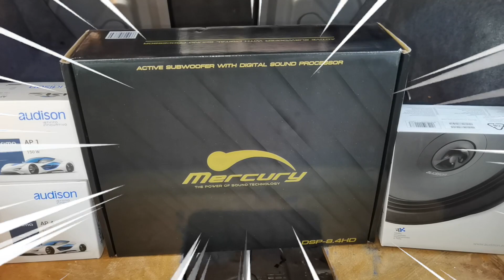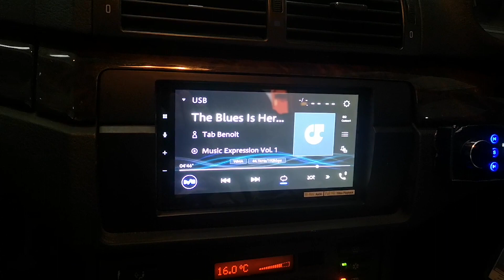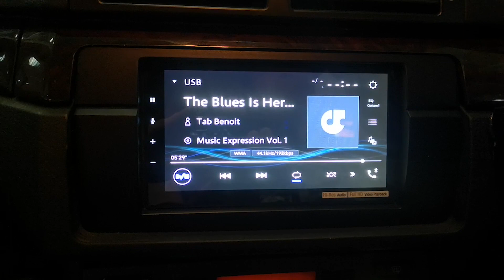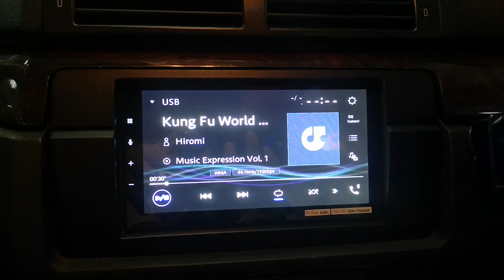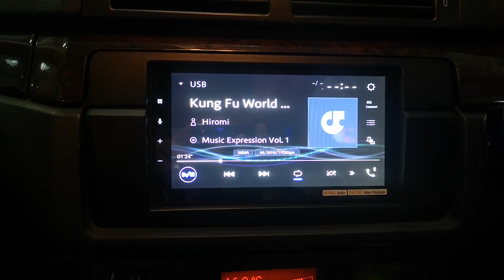BMW E46 Sub Box มหัศจรรย์ คันที่ 42 Mercury DSP 8.4 HD + Audison By Willy Mirage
❗ BMW E46 ❗ Sub Box มหัศจรรย์ Mercury DSP 8.4 HD🌟

✨ คันที่ 42 ✨

✅ สินค้ายอดนิยม Sub Box Mercury DSP 8.4HD

✅ Sub Box ที่มี DSP และ Power Amp ในตัว

✅ 8" Subwoofer Box

✅ 4 Channel Amplifier Buildin

✅ Bluetooth Steaming with Mobile Phone

✅ Remote Monitor

✅ Audison AP1

✅ Audison AP4

✅ Audison APX 6.5

✅ Damp Mercury